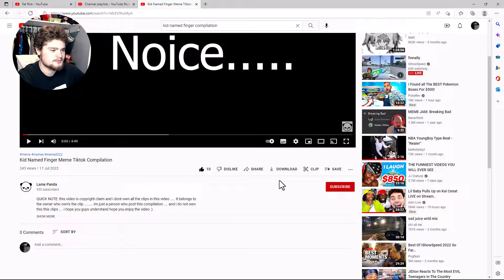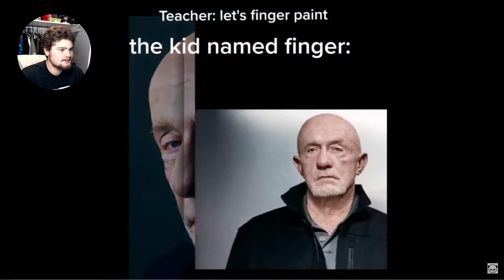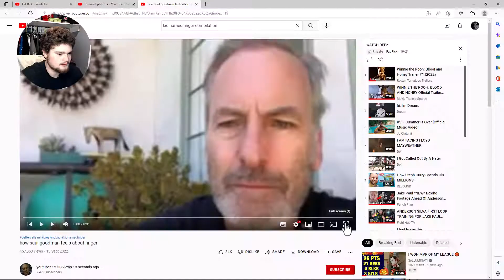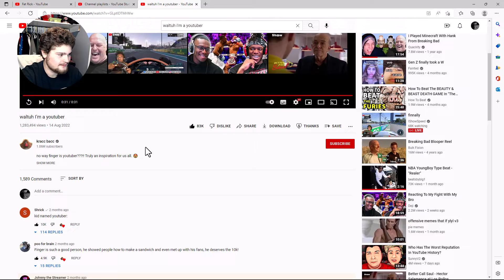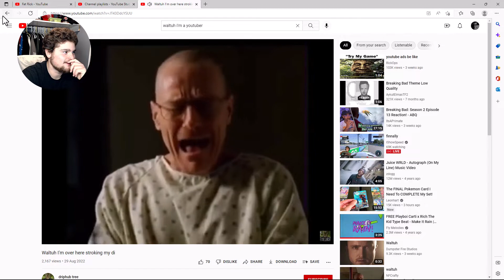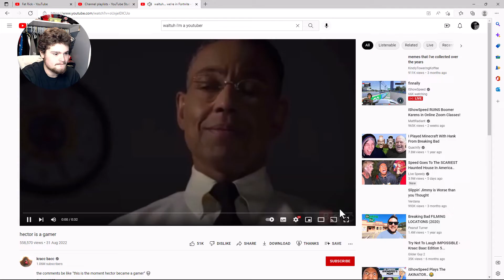KID NAMED FINGER😂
Alright class, today we're going to finger paint